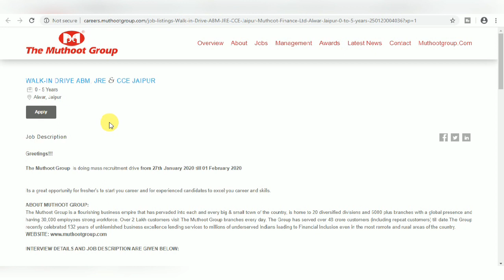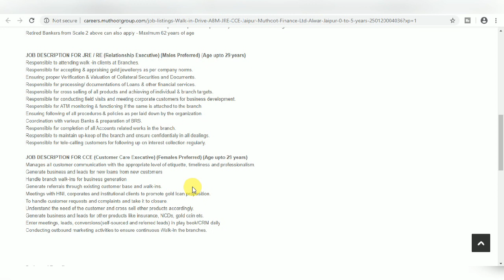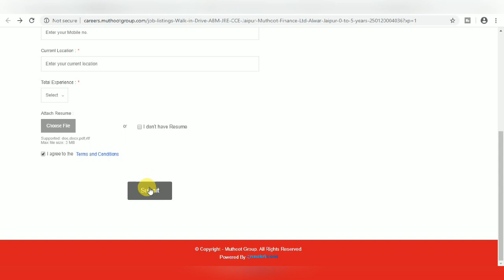Muthoot Finance New Recruitment 2020 I No Fee, No Exam, Apply Online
Muthoot Finance New Recruitment 2020